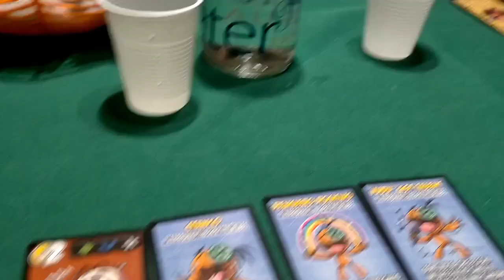Cosa ho fatto ad HALLOWEEN🎃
⬆️ C'è anche lo shop